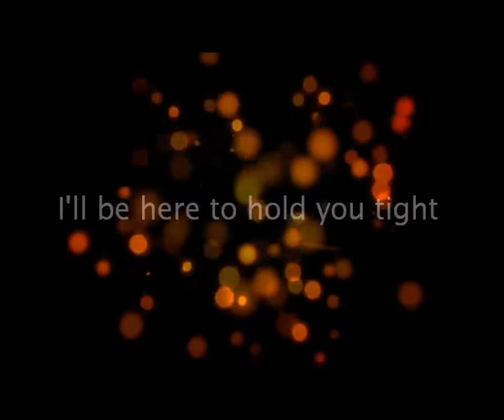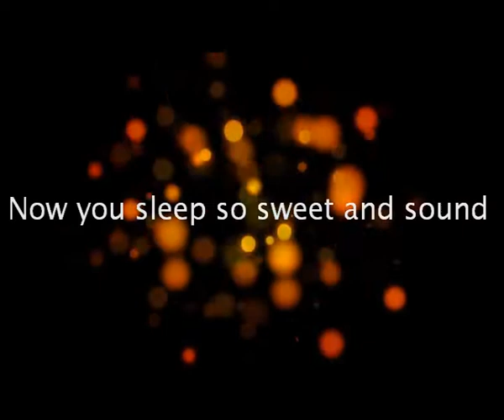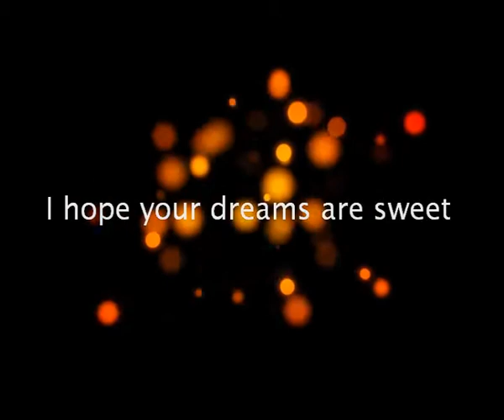Insomnium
Vocals Little Lisa

Little Child close your eyes
Dream the dreams you'll dream tonight,
of anything you'd like.
I'll be here to hold you tight.
If you want I'll sing a song,
a lullaby to help you on...

Mmmm

Now you sleep so sweet and sound.
Little eyes, little mouth.
I hope your dreams are sweet.
Now it's time for Mommy's sleep...

Mmmm